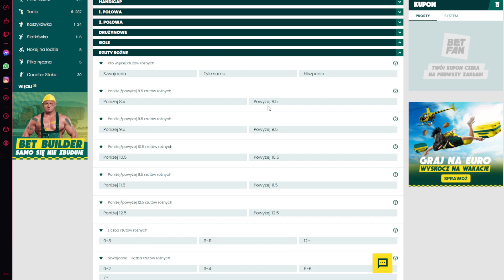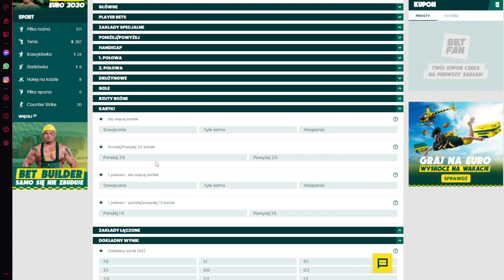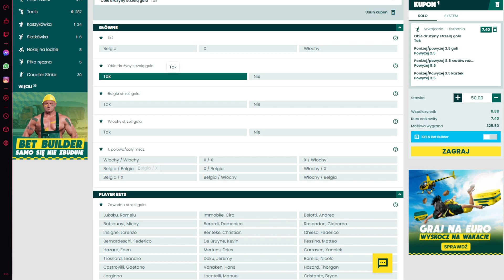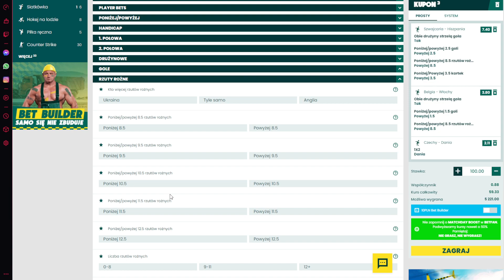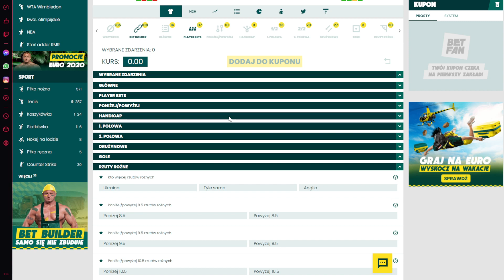Pewne typy na 1/4 EURO